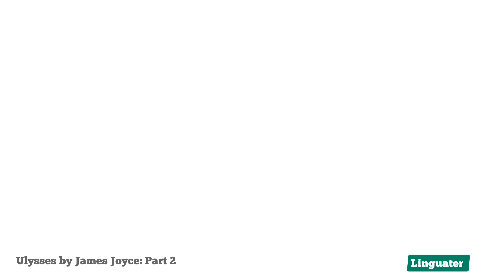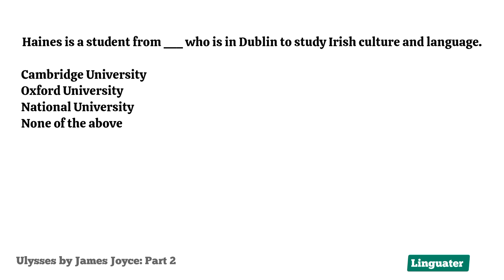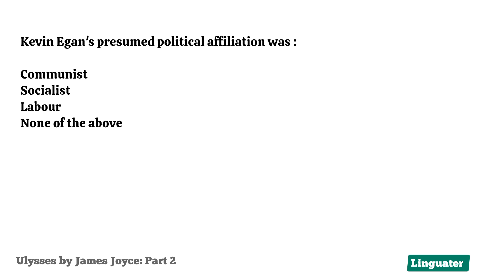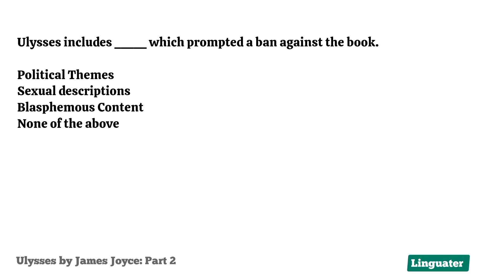Ulysses novel - Ulysses by James Joyce MCQs Questions - Ulysses Multiple Choice Questions